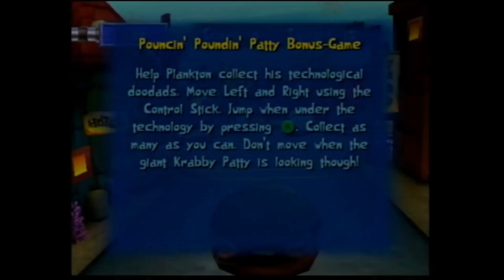Spongebob Squarepants: Creature From The Krusty Krab Part Two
This video, along with the rest of the playthrough, doesn't have me on camera, as I decided to just play it offline without having to go through preparations for streaming. Originally played on 1/30/23.